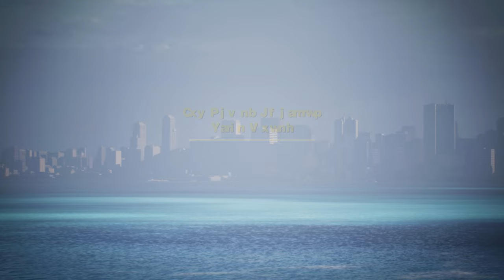Top 25 Games By Prize Money Awarded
This list represents the top 20 games in esports with the most prize money based on information published on the internet.

Most Prize Money Awarded  -

1. Dota 2
Release Date: 2013
Prize Money Awarded: $310,549,833.83 From 1716 Tournaments

Dota 2 is an action real-time strategy game developed and published by Valve Corporation. It's a stand-alone sequel to the WarCraft III custom map Defense of the Ancients: All-Stars (DotA:All-stars for short, or simply DotA). Development of Dota 2 began in 2009, when the current developer of the DotA mod, IceFrog, was hired by Valve as lead designer. Dota 2 was released as a free-to-play title on Steam, and is a direct competitor to League of Legends and the less popular game Heroes of Newerth.

Dota 2 prize pools can reach over $1 million through the use of crowd-funding. The International is Valve's annual tournament for Dota 2, the largest in Dota 2 esports, where the best Dota 2 players compete for a crowd-funded, multi-million dollar cash prize pool. Prior to releasing the Compendium for The International 2015 (abbreviated to TI5), Valve announced plans for the Dota Major Championships which encompasses The International and three Valve-sponsored events leading up to it. The TI5 prize pool ended up being over $18 million, with the prize money continuing to grow year-after-year.

On June 12, 2015, Valve announced that Dota 2 would be ported over to the Source 2 engine, in an opt-in beta update titled "Dota 2 Reborn". The update included a new user interface framework design, ability for custom game modes, and replacing the original Source engine with Source 2, officially making Dota 2 the first Source 2 game. The beta was released to the public on June 17, 2015, and fully replaced the original game client on September 9, 2015.

2. Fortnite
Release Date: 2017
Prize Money Awarded: $145,185,281.05 From 1030 Tournaments

Fortnite is a third-person online Battle Royale action game launched as an early-access title, developed by Epic Games and People Can Fly. The game was released for Microsoft Windows, macOS, PlayStation 4 and Xbox One on July 25, 2017.

Fortnite was originally launched as "Fortnite: Save the World", a co-op sandbox survival game with four players working towards a common objective on various missions. On September 26, 2017, a separate stand-alone free-to-play version of the game called "Fortnite Battle Royale" was released. It moves away from the co-op elements of the game in favor of a Battle Royale game-mode for up to 100 players to fight in increasingly-smaller spaces to be the last person standing.

Fortnite Battle Royale is the game used in Fortnite esports. Epic Games provided $100 million for Fortnite esports tournament prize pools in the first year of competitive play, with the Fortnite World Cup happening in 2019.

3. Counter-Strike: Global Offensive
Release Date: 2012
Prize Money Awarded: $142,703,864.58 From 6456 Tournaments

Counter-Strike: Global Offensive (abbreviated as CS:GO) is a tactical first-person shooter developed by Valve Corporation and Hidden Path Entertainment, who also maintained Counter-Strike: Source after its release. It is the fourth game in the main Counter-Strike franchise. Counter-Strike pits a team of counter-terrorists against a team of terrorists in a series of rounds. Each round is won by either completing the mission objective or eliminating the opposing force.

Valve had been criticized about the lack of prize money in the majors they sponsored in the past, with the CS:GO prizes capped at $250,000. The criticism is due to Valve's support of their other competitive game, Dota 2, with their annual multi-million dollar cash prize tournament "The International" able to grow the prize pool via crowd-funding. On March 29, 2016, CS:GO had their first $1 million tournament at the MLG Major Championship in Columbus, Ohio. At the 2016 eSports Industry Awards, CS:GO was named "eSports Game of the Year".

4. League of Legends

Prize Money Awarded: $98,317,652.24 From 2753 Tournaments

5.Arena of Valor
Release Date: 2015
Prize Money Awarded: $58,968,547.59 From 123 Tournaments

6. PLAYERUNKNOWN'S BATTLEGROUNDS Mobile

7.PLAYERUNKNOWN’S BATTLEGROUNDS

8. StarCraft II

9. Overwatch

10.Rainbow Six Siege

11.Hearthstone

12.Rocket League

13. Heroes of the Storm

14.Apex Legends

15. VALORANT

16. CrossFire

17. Free Fire

18. Counter-Strike

19. Call of Duty: Warzone

20. Magic: The Gathering Arena

21. SMITE

22.World of WarCraft

23. Call of Duty: Modern Warfare

24. StarCraft: Brood War

25. Halo 5: Guardians.